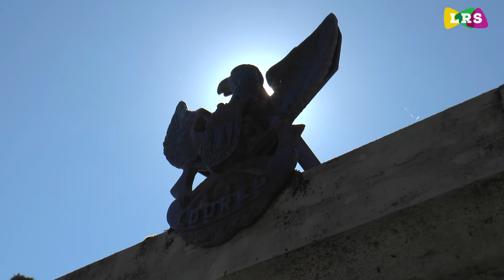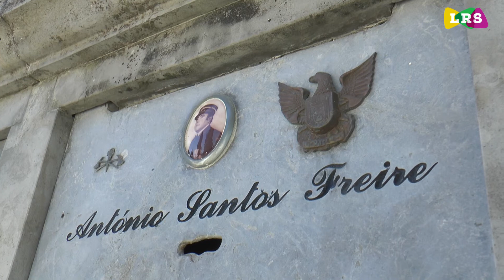Simbologias da arte funerária 2020 JEP